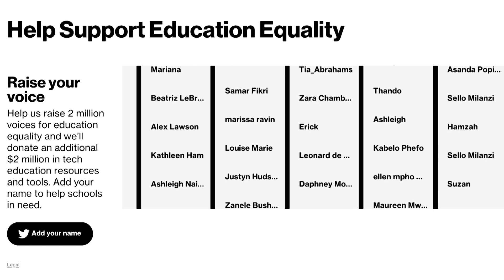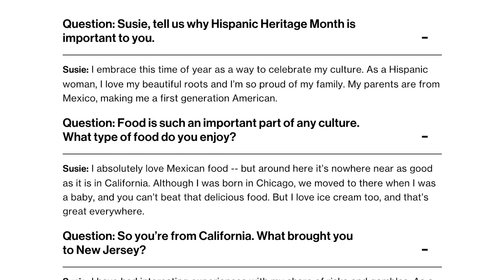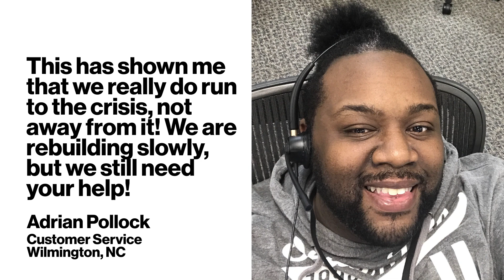Up To Speed, October 4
The Ellen DeGeneres Show helped us surprise PS 171 in East Harlem, NY.